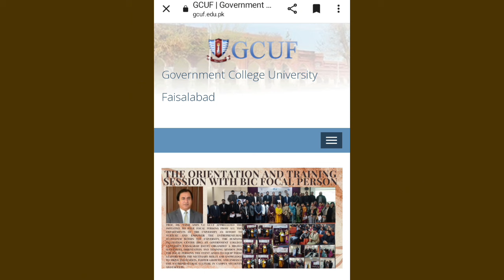GCUF Supply Exam 2024|GC University Faisalabad ADA ADS Ba BSC Supply Exam Date 2024|GCUF Admission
gcuf supplementary exam 2024,gc university faisalabad supplementary exam,Supply Exam shedule 2024 gcuf, 2nd annual exam gcuf,
Gcuf admission Supply Exam,gc university faisalabad supply exam admission,gcuf ba bsc adp supply exam,gc university faisalabad,